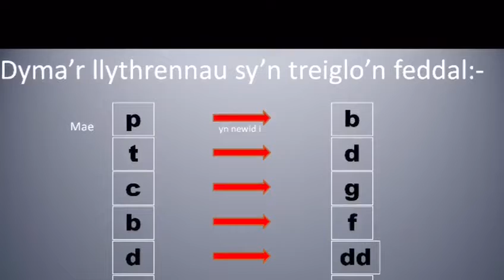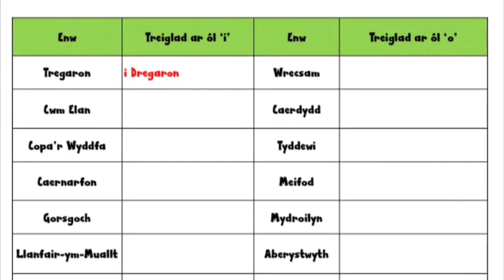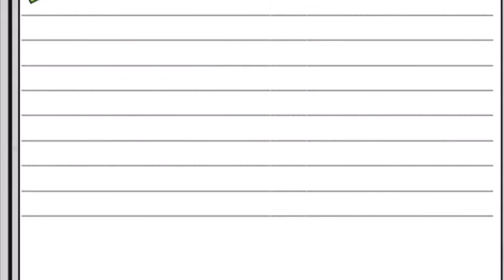Gwers treiglad meddal Dosbarth Brefi